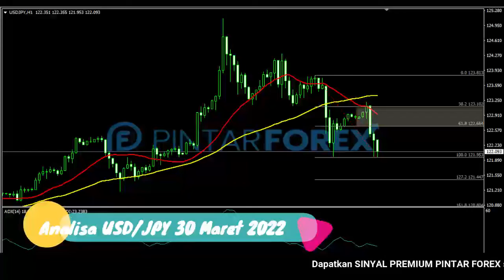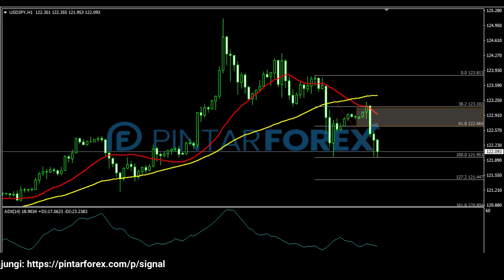🔴 LIVE: Analisa Forex Hari Ini 30 Maret 2022 USD-JPY Bearish; Waspadai Sedang Tertekan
"Analisa Forex Hari Ini 30 Maret 2022 USD-JPY Bearish; Waspadai Sedang Tertekan